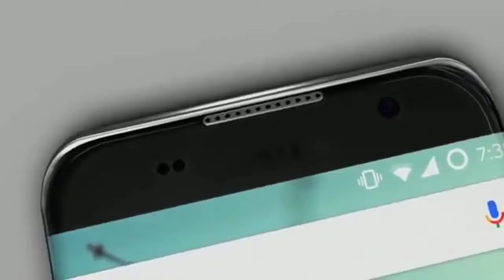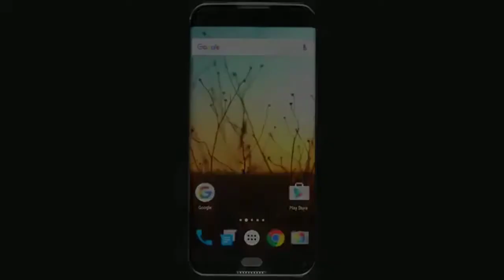Samsung galaxy s10,first look,phone specification,price,trailer2018,with in display fngerprint senso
SAMSUNG GALAXY S10.this is a concept trailer video of samsung galaxy s10.in this video we shows only our concept about samsung galaxy s10
Specification of galaxy s10
-6.3 inch amoled display
- triple camera (16 +20+ 10)
- 6/8 GB ram
-3800 mah battery
- 128 GB storage
-octa core snapdragon( 2.7Ghz*4 )+(1.7 Ghz*4)
-indisplay finger print sensor
-face id
-android p 9.1